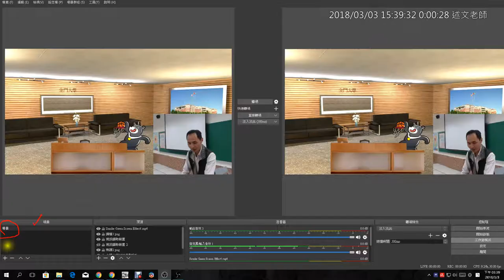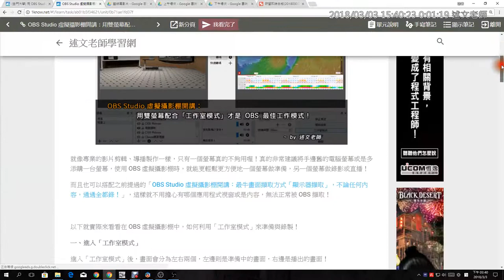11：OBS工作室模式介紹